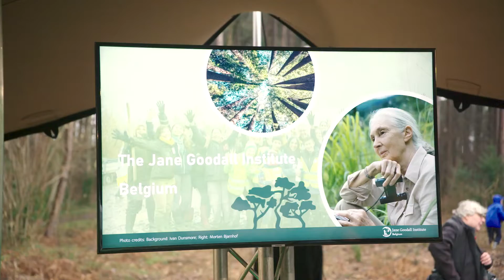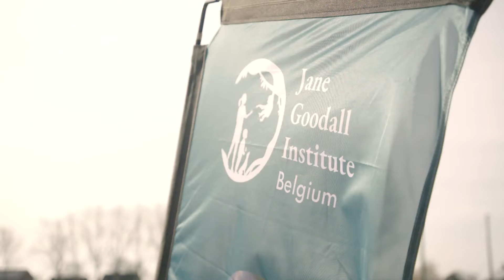Luminus forest in one day 2022 - aftermovie FR